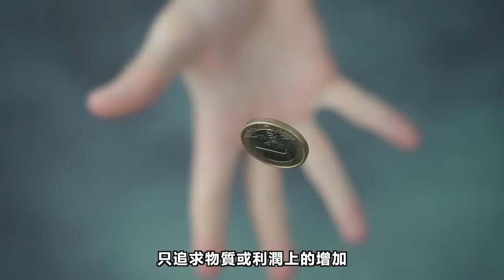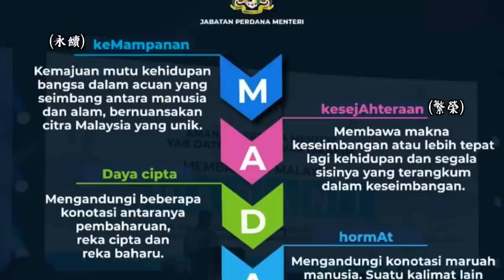🇲🇾 热度可能有点过了 但还是想好好和你分享安华提出的 MalaysiaMadani 是什么？ 为何马来西亚首相都很“兴”推出自己的口号？ 【专题】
马来西亚历届首相为了形象或品牌包装，都会推出自己的口号。
这些口号的背后可以是首相的愿景、思想、理念、又或是政治哲学。
今天这集节目 我们就要来谈谈历届首相的Slogan 以及，安华提出的Madani是什么？

Editor 主编｜ 友瑄 Usen
Writer 撰稿｜顺德 Soon
Videographer 摄影、Editor 剪接｜惠晶 Betty
Marketing 市场行销｜Jasper

📚 Reference 📚
 學者：辨別新首相政策-昌明大馬符合安華哲理

 Malaysia Madani: a guiding framework or folly?

CNA Explains: What does Anwar’s Malaysia Madani slogan mean and how does it represent the new government?